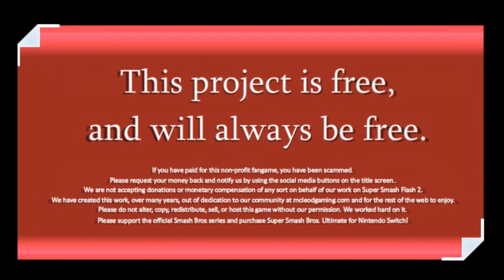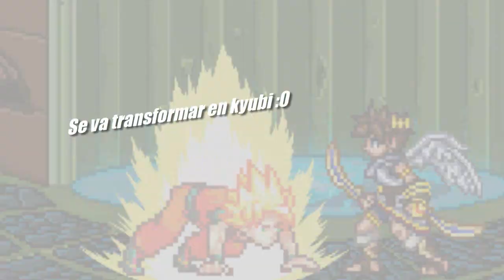SSF2 V1.2 | PROBANDO LOS FINALS SMASH | (1ra parte)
Muy wenas wenas gente, en este video muestra como fueron mis primeras reacciones de la primera version, la verdad no me sentia muy hypeado hasta el momento de darle play xddddddddd despues weno los final smash me gustaron pero habia algunos medio raro, acuerdense que hay pj que todavia no tienen final smash y que vendran en el siguiente parche; en la 2da parte estare probando los demas final smash y los personajes nuevos ou yea